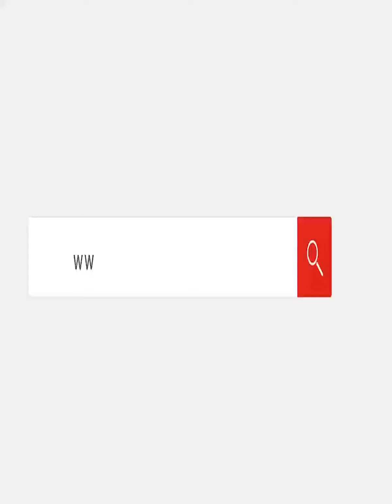خناقة قلبت بجريـ * ـمة.. الشاب "نزيه" دافع عن جدته من اعتـ *داء أحفادها عليها فخلّـ ـصوا عليه